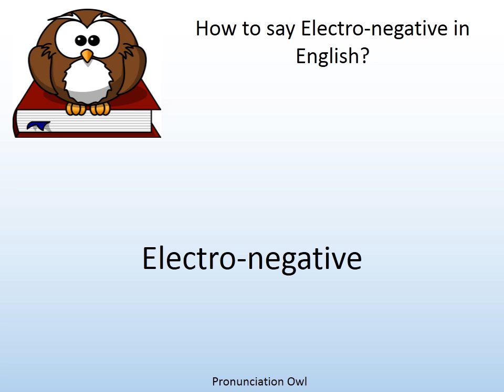How to say Electro-negative in English? - Pronunciation Owl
How to say Electro-negative in English? Learn the pronunciation of Electro-negative!